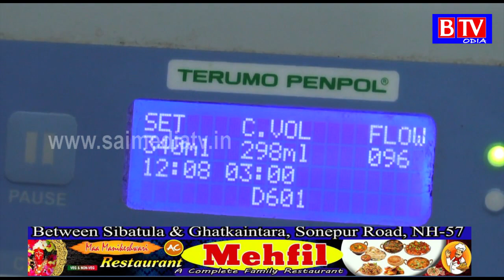Subarnapur : ବିଶ୍ବ ରକ୍ତଦାତା ଦିବସ ଅବସରରେ ରକ୍ତଦାନ ଶିବିର//BTV odia//